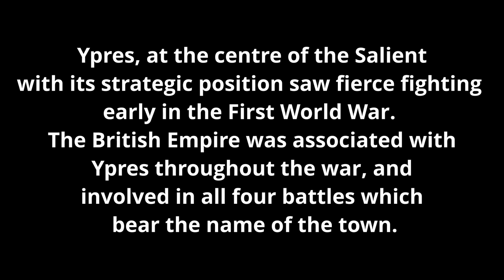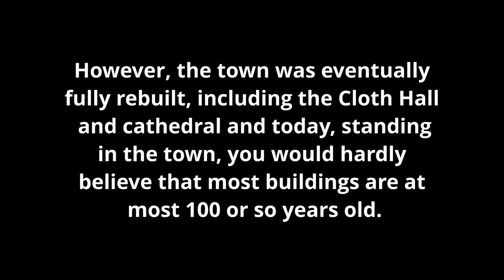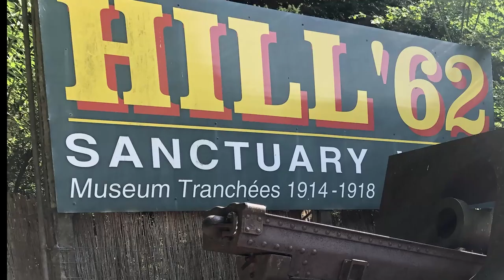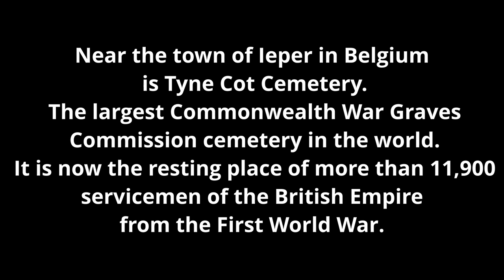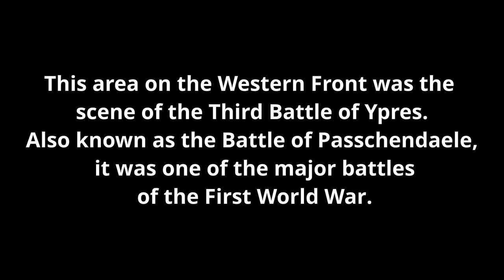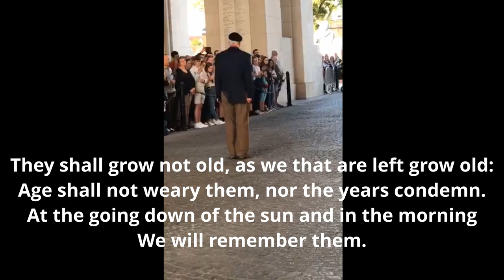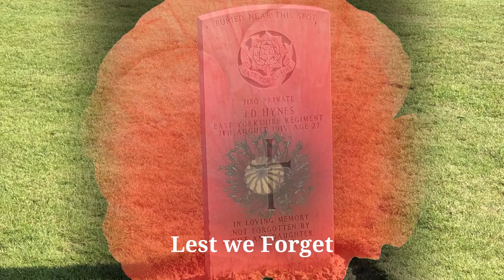Touring Europe in a Motorhome, Part 4, Ypres & Commonwealth War Grave Sites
Touring Europe in a Motorhome. We toured  Europe in June 2019. Visiting campsites & aires in Belgium, Germany, Switzerland, Italy & France. Our channel shall have videos about our motorhome, campsites, wild camping, european tours, holidays camping in the UK, motorhome reviews, campsite reviews, our modifications / diy to our motorhome RV/ camper, Walking, Skiing Holidays and Cycling Holidays too, So we hope you enjoy and get some useful insights  and information.

Our channel shall have videos about our motorhome, campsites, wild camping, european tours, holidays camping in the UK, motorhome reviews, campsite reviews, our modifications / diy to our motorhome RV/ camper, Walking, Skiing Holidays and Cycling Holidays too, So we hope you enjoy and get some useful insights  and information.